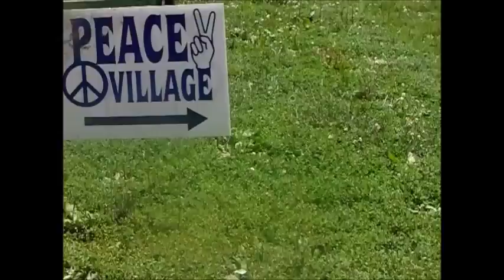GreenTV episode 1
Shot by: Cheach Greene